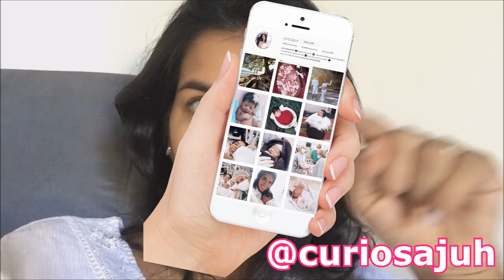Ensaio recém nascido | Newborn da Alice (making of) - Por Curiosa Juh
Como fazer um ensaio para seu bebe recem nascido, mais conhecido como newborn. Vlog de como foi o dia e o making of do ensaio para vocês acompanharem.